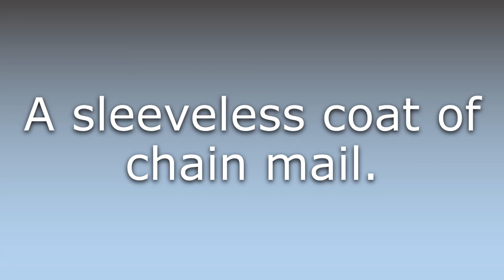What does Habergeon mean?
What does Habergeon mean in English? Learn the meaning of the word Habergeon! How to Pronounce Habergeon. Expand your vocabulary, learn words.